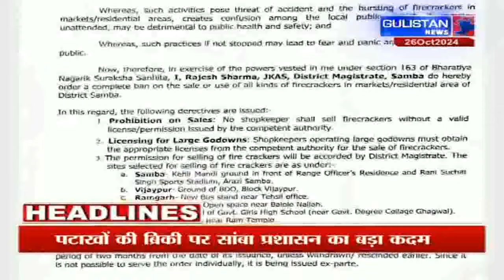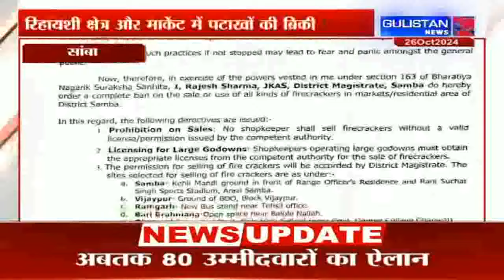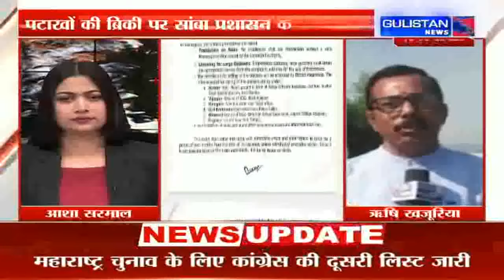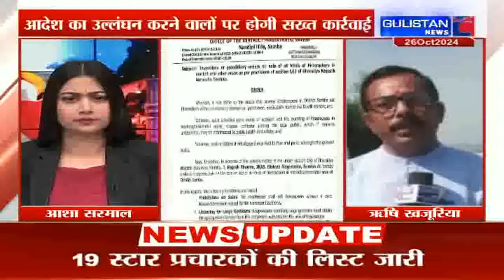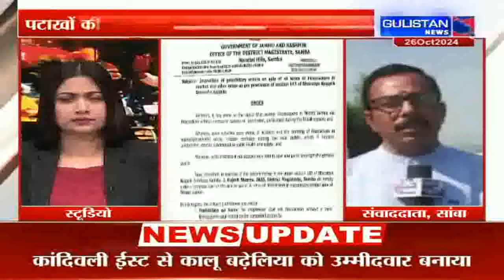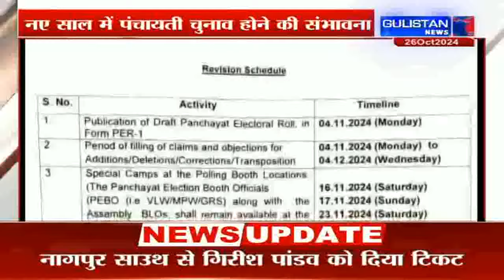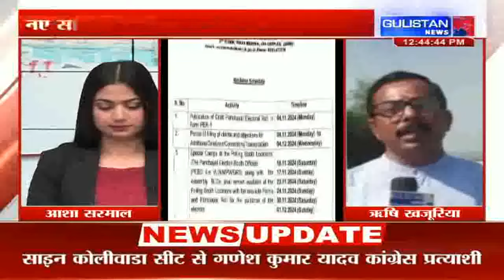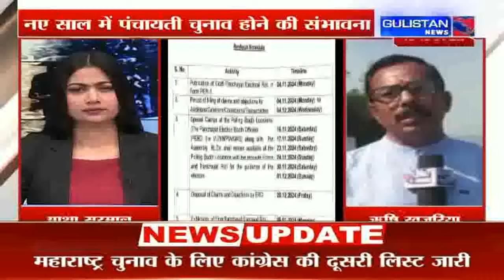Jammu and Kashmir||Hindi News Bulletin||12:30pm